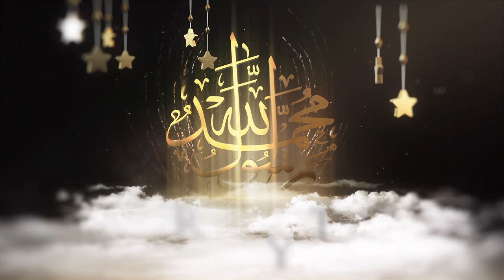4- қисм. Росулуллоҳ соллаллоҳу алайҳи ва салламнинг феъллари ҳужжат экани ҳақида.